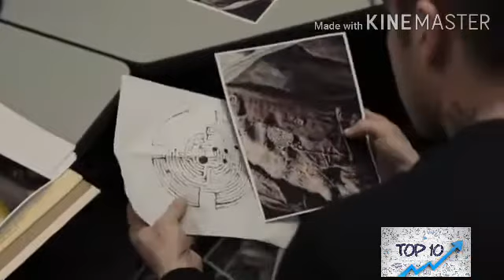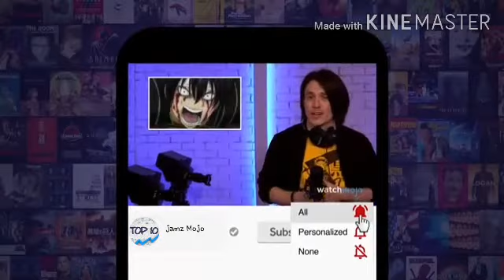TOP 10 Best Movies Endings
This is the list oc Top 10 best movie endings
. Best movie endings
. Dramatic movie endings